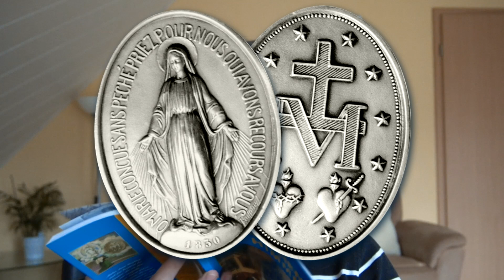Wunderbare Medaille #2 | Magstrauss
Meine Lieben, heute kommt ganz spontan ein Video über die wunderbare oder wundertätige Medaille, deren Fest wir am vergangenen Samstag begangen haben.

Hier das alte Video, das Eduard und ich vor vielen Jahren gemacht haben: